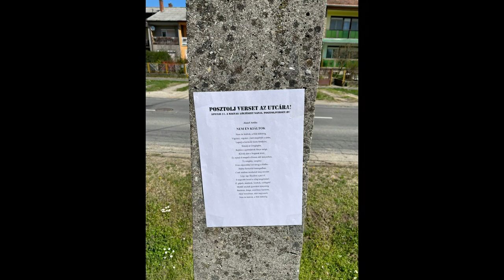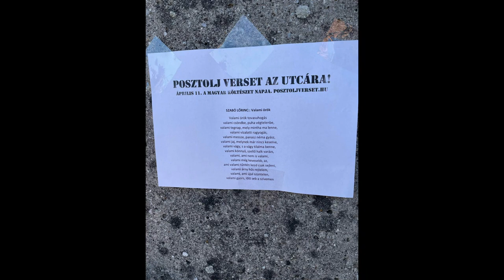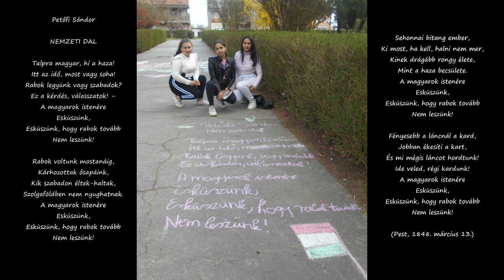Somssich Antal Általános Iskola - A költészet napja 2022.04.11.